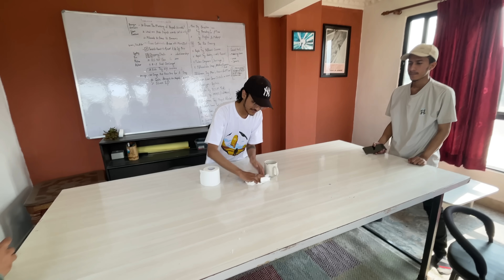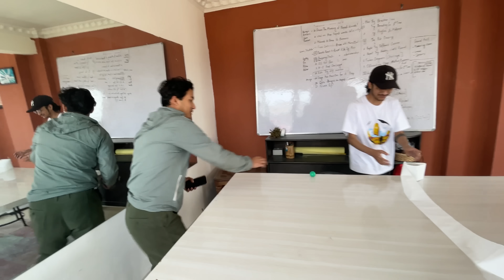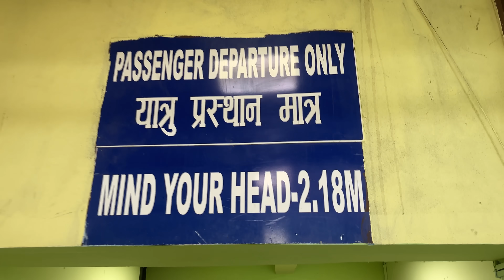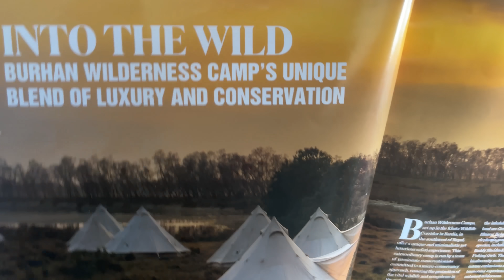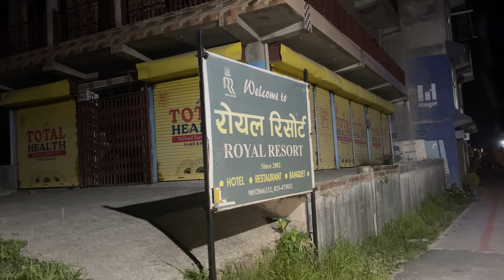We're Too Hot For BIRATNAGAR